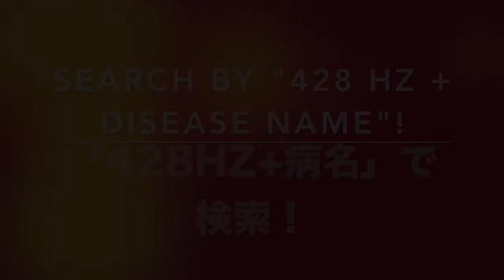🔴ドイツ振動医学によるウェーバークリスチャン病編｜Weber-Christian Disease by German Oscillatory Medicine.